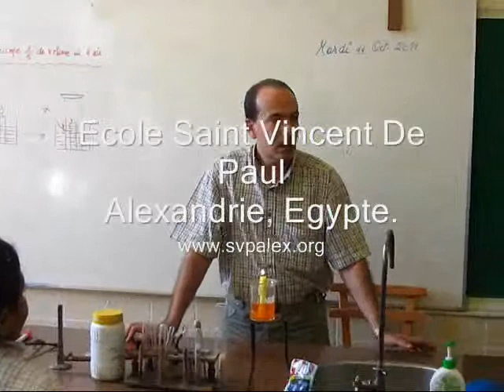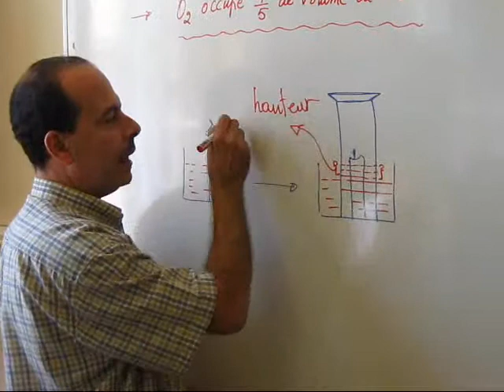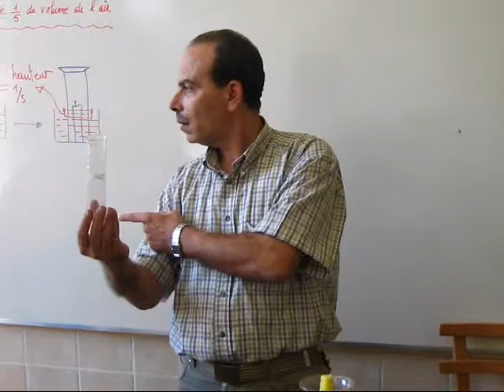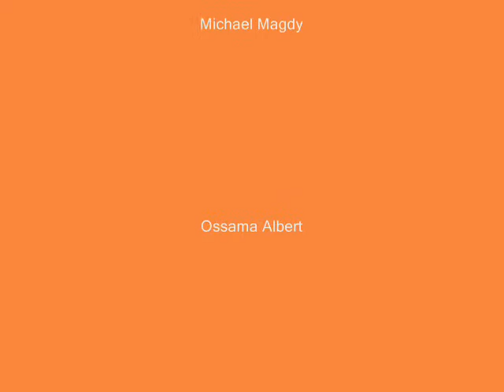Ecole Saint Vincent Alexandrie - Laboratoire des Sciences